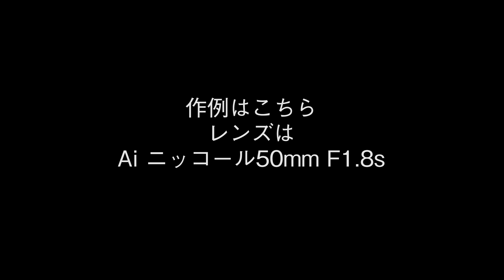「官能カメラ、奥の横道」第6回ニコンEL2